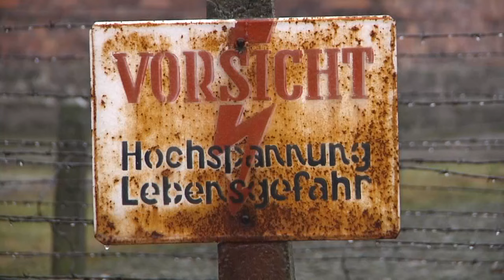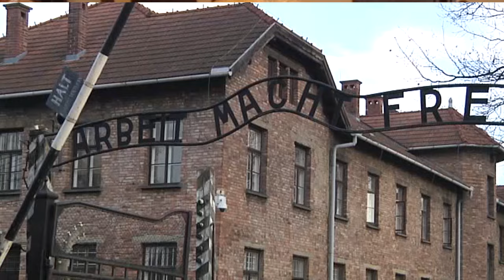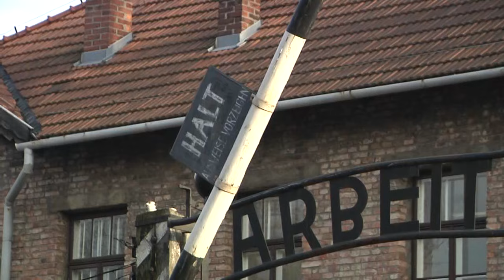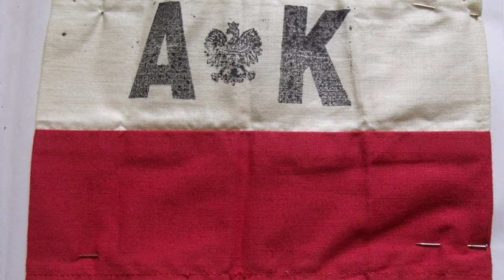Uciekinier z Auschwitz - Kazimierz Piechowski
Najbardziej brawurowa udana ucieczka z obozu.